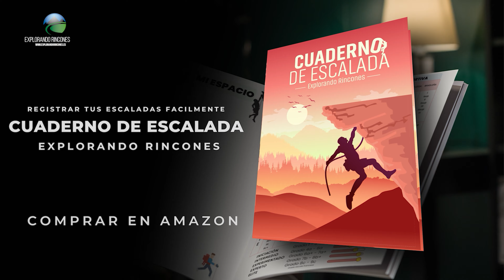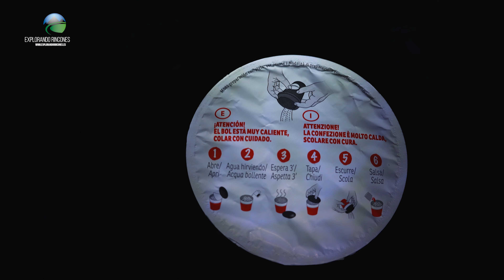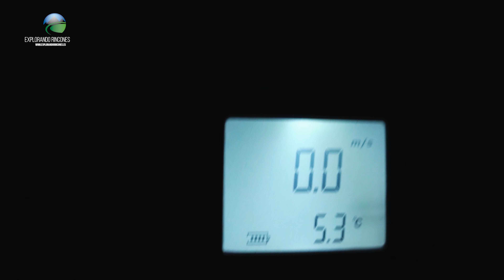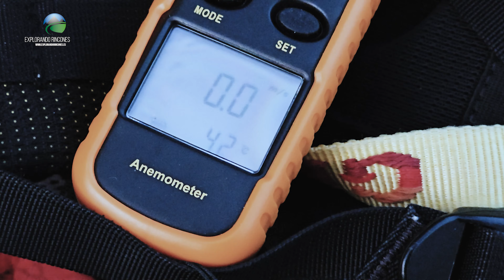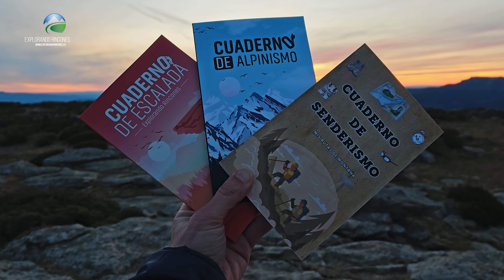Como Hacer un VIVAC en MONTAÑA 2.000 M Invierno (Y no Pasar Frio)🌄😯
Os dejamos un vivac que hacemos durmiendo en la cumbre de una montaña y que unos pequeños viven y disfrutan aprendiendo sobre como hacer un Vivac en Montaña en invierno.
ara unos jóvenes no deja de ser un

🌄 Libro de colorear montañas
👨🏼‍👩‍👧‍👦 Mi primer libro de colorear montañas

𝑳𝑰𝑺𝑻𝑨𝑺 𝑫𝑬 𝑽𝑰𝑫𝑬𝑶𝑺 𝑫𝑬𝑳 𝑪𝑨𝑵𝑨𝑳 𝑬𝑿𝑷𝑳𝑶𝑹𝑨𝑵𝑫𝑶 𝑹𝑰𝑵𝑪𝑶𝑵𝑬𝑺

ＳＩ ＱＵＩＥＲＥＳ ＩＮＶＩＴＡＲＮＯＳ Ａ ＵＮ ＣＡＦＥ Ｙ ＱＵＥ ＥＬ ＶＩＡＪＥ ＣＯＮＴＩＮＵＥ ＰＵＥＤＥＳ ＨＡＣＥＲＮＯＳ ＵＮＡ ＤＯＮＡＣＩÓＮ
Te ofrecemos tres opciones muy sencillas de proceder.

😶‍🌫️ ¡Muchas Gracias!  👨‍👩‍👧‍👦

Si quieres aventurarte con nosotros en este apasionante viaje, no dudes en unirte a nuestro canal de YouTube o Redes Sociales donde podrás vivir de primera mano ascensiones que seguro te interesan y van a gustar.

Si tienes dudas o sugerencias puedes escribirnos un comentario.